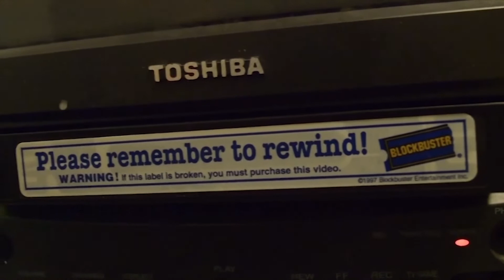LA Comic Con 2021: Frank Miller Panel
Hello Recorders!

Jock Interviews Frank Miller
Comic artist Jock sat down for an interview with legendary creator Frank Miller (300, The Dark Knight Returns, Give Me Liberty, Ronin, Sin City). Miller discussed comics, film, and what's next for the comic book and film legend.